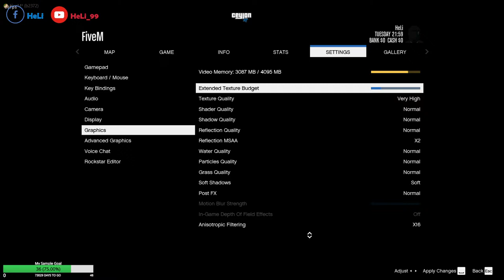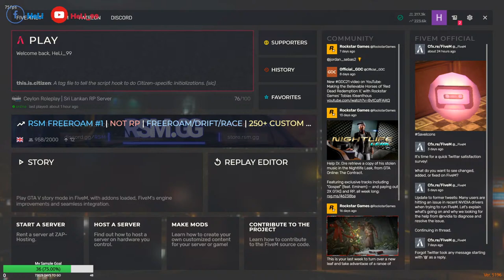The Lost Mc is Back ! | Gamini Parakramabahu | HeLi_99 | CEYLON ROLEPLAY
මගේ රත්තරන් යාලුවොන්ට පුලුවන් stars දීලා අජ්ජට සප් එක දෙන්න :)

Pc Specs

-16GB DDR3 1600Mhz RAM
-Msi GTX 1650 4GB Gaming X
-1TB,500GB WD HDD and 128GB Hikivision SSD
-650W Corsair Gaming Powersupply

Thanks For The Join My Live Stream